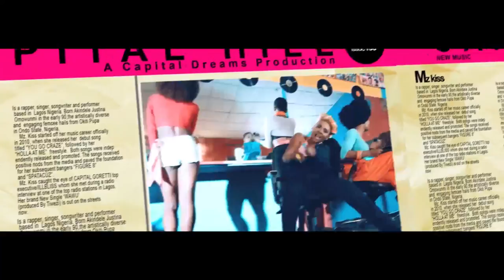Mz Kiss - Wawu [Official Video] | Freeme TV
Nigerian Music Capital Hill Music artiste, Mz Kiss, is out with the video for her awesome track titled "Wawu"
The Video was beautifully directed by Legendary Clarence Peters.

Watch Ite Si Waju by John NetworQ ft General Pype

Listen to Our Afrobeats Top Of Charts Playlist on Spotify NOW